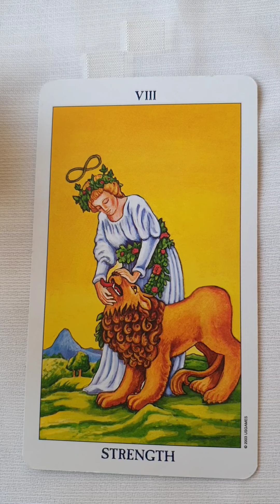Twin Flames - Learn Tarot Series 🔮 Strength